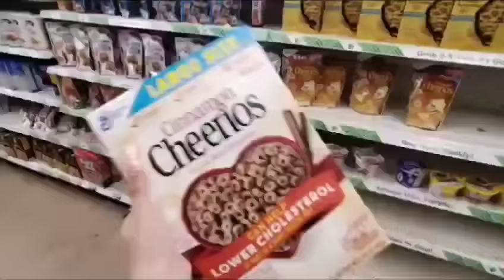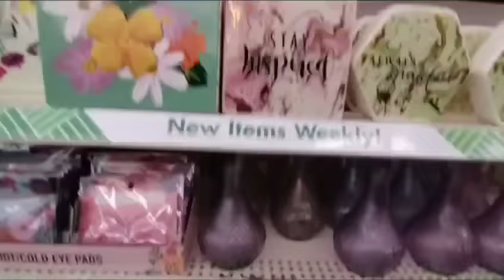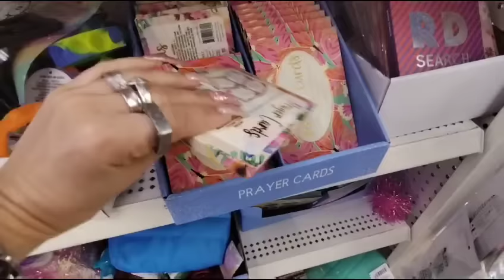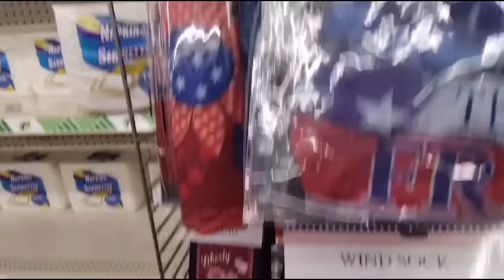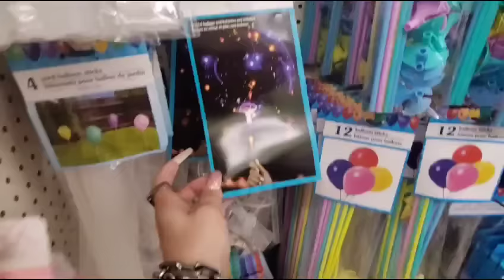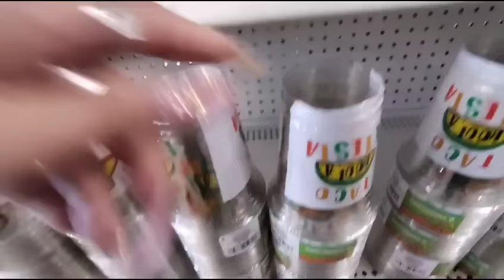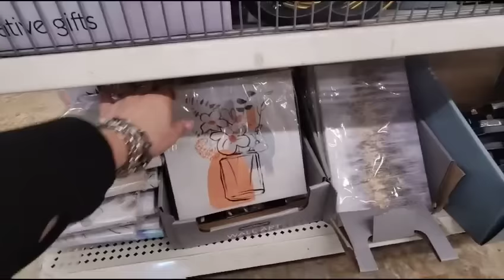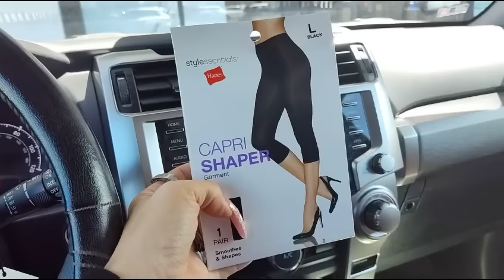📢🔥🛒👑All New Sensational Dollar Tree Shop With Me!! Sensational Finds!! 👑🛒🔥📢